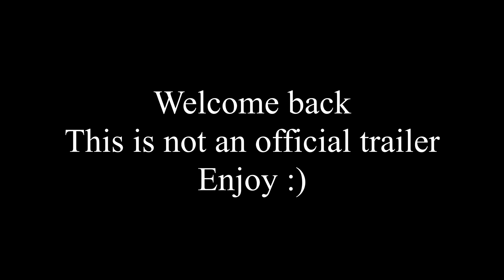Infinite Flight B772 Trailer... (Unofficial)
I hope you all enjoyed the trailer i made with the clips that we have available on the 772 update coming soon.